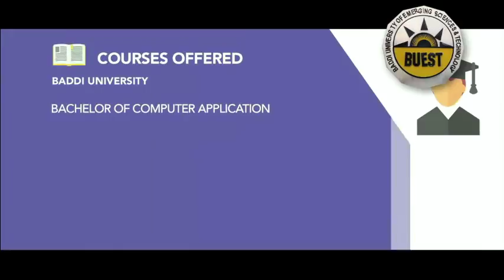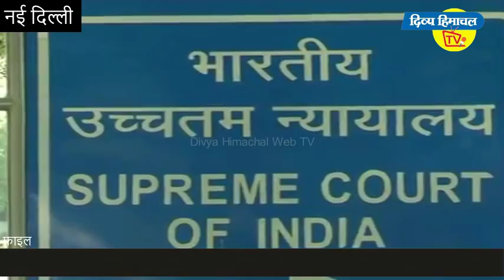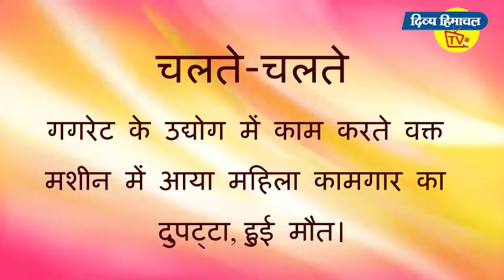दिव्य हिमाचल वेब टीवी- समाचार बुलेटिन 02 मई 2018